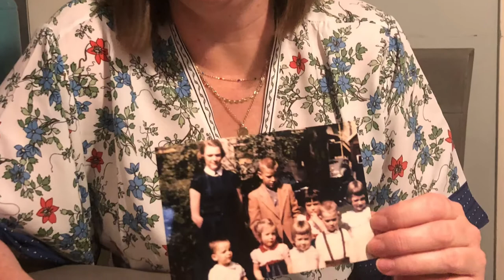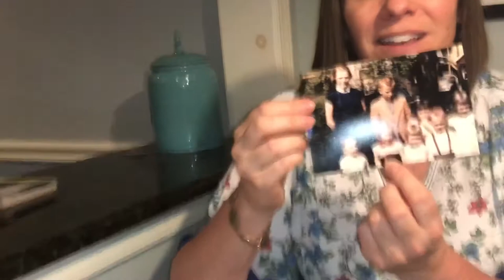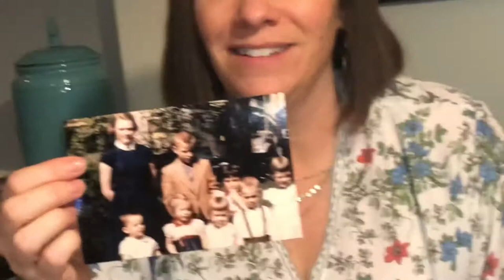Fitch Family BBQ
Aug 28, 2021 at Jill’s house.